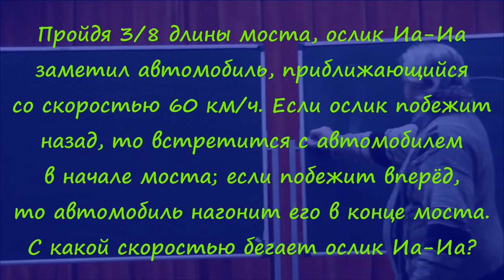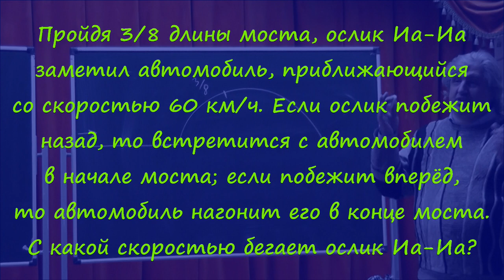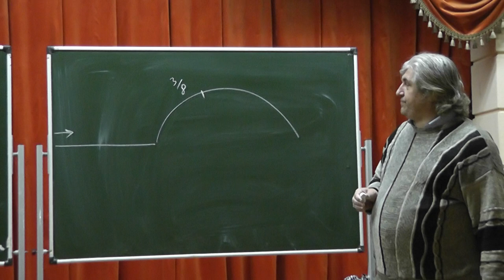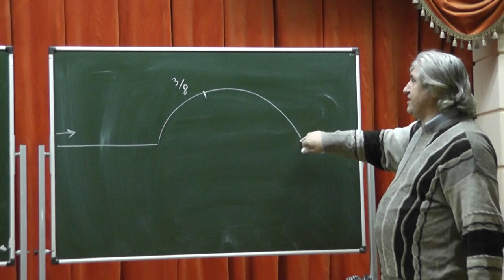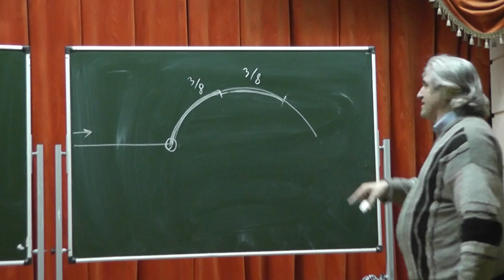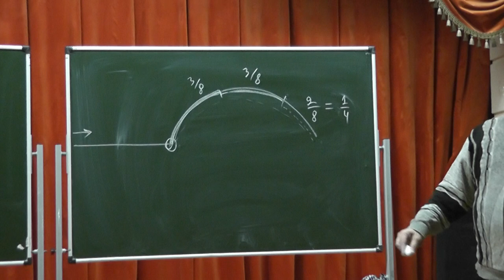401. Пройдя 3/8 длины моста, ослик Иа-Иа заметил автомобиль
Пройдя 3/8 длины моста, ослик Иа-Иа заметил автомобиль, приближающийся со скоростью 60 км/ч. Если ослик побежит назад, то встретится с автомобилем в начале моста; если побежит вперёд, то автомобиль нагонит его в конце моста. С какой скоростью бегает ослик Иа-Иа?